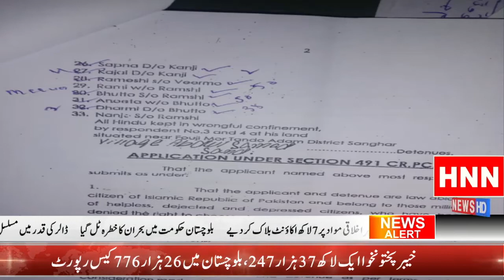HNN News Bulletin| HNN NEWS HD